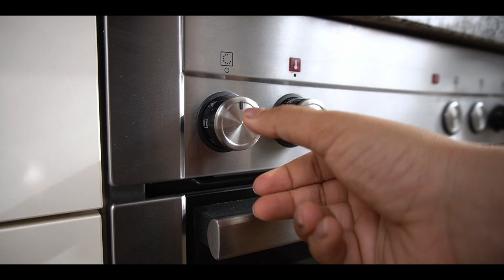Holi Special - Bakery Style Nankhatai (EGGLESS Recipe) | Flavourful Nankhatai Biscuits Recipe | ASMR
TOPIC - Holi Special - Bakery Style Nankhatai (EGGLESS Recipe) | Nankhatai Biscuits Recipe | ASMR

Hello Friends

Holi is coming and I still remember my mom used to make so many delicacies at home. From Mawa Gujiya to dahi vada, from namkeens to nankhatai. I want continue this tradition of making holi special things at home and not to buy from the stores. I love serving all my guests something home cooked. Something they can savour, enjoy and then charged up to play holi.

Well this year there is no holi since we are in Germany and it is lockdown here. But who says I can not make these holi delicacies at home. This year I made nankhatai biscuits at home for the very first time. They were so yummm. I can not even express in words. See if you can understand this way - I can have 3 to 4 nankhatai in one go and still crave for more :D

These are Indian cookies which you might have see selling on the streets. we never bought it from the streets but they always looked so tempting. I tried to make it slightly different. I added so many different flavours in it and they all turned out to be super yummmm. Literally.

These cookies are crumbly, crispy, has a beautiful aroma of cardamom and that coconut flavour. Just was. I loved it a lot and even Jatin too.

You also give these Indian cookies - Bakery Style Eggless Nankhatai recipe a try. I am sure you will love it.

Richa & Jatin

Ingredients to make Holi Special - Bakery Style Nankhatai (EGGLESS Recipe) | Nankhatai Biscuits Recipe

Dry Ingredients:

Sooji - 2 Tbsp
Dessicated Coconut - 2 Tbsp

Crushed Pista and almond to garnish